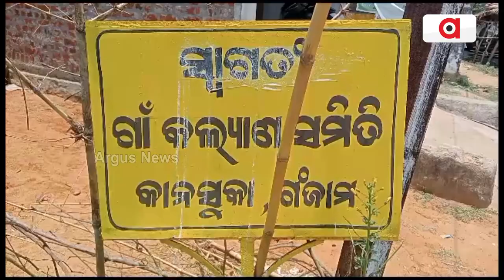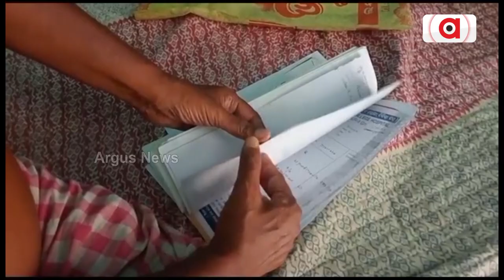Helpless Mother Seeks Odisha Govt Financial Help For Treatment Of Her Ailing Son